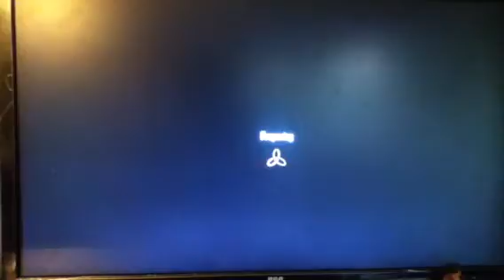Call of Duty BO2 online multiplayer part 18 w/ GL